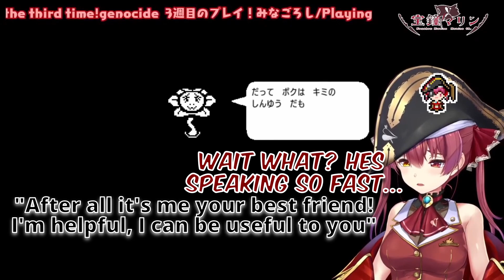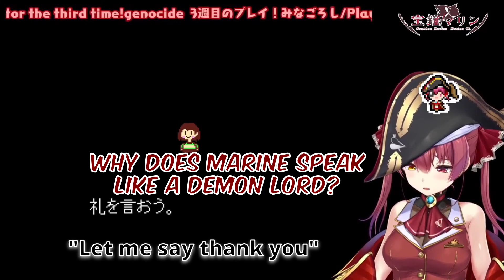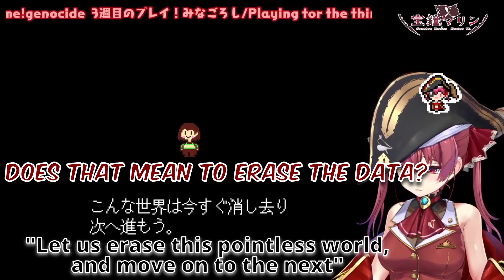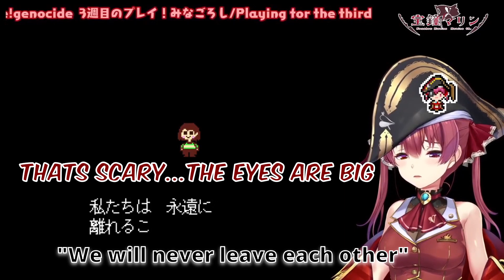【Hololive】Marine reacts to full genocide ending (Asgore, Flowey and Chara)【Undertale】【Eng Sub】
Marine reacts to full genocide ending which includes the death of Asgore, Flowey and the appearance of Chara...